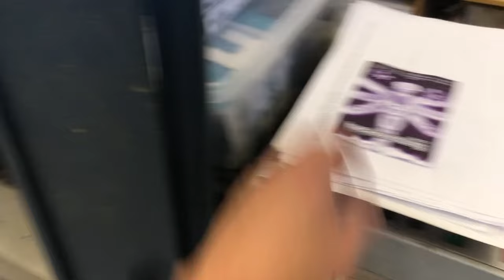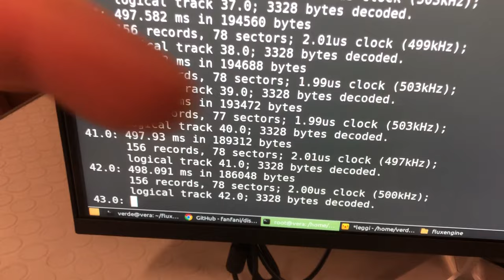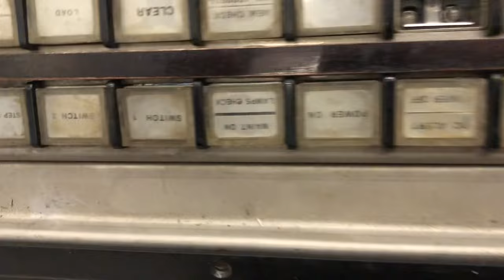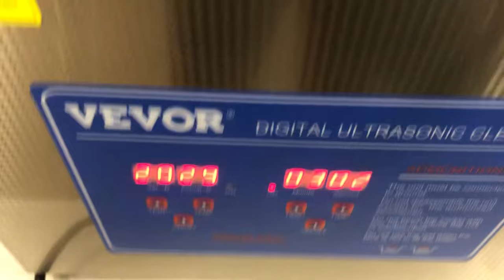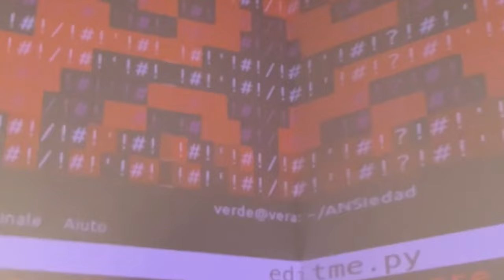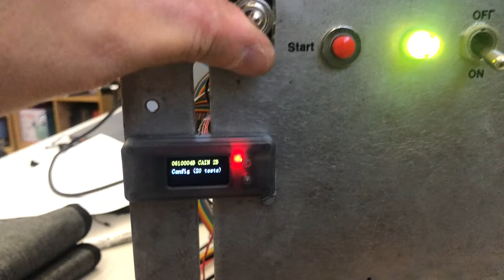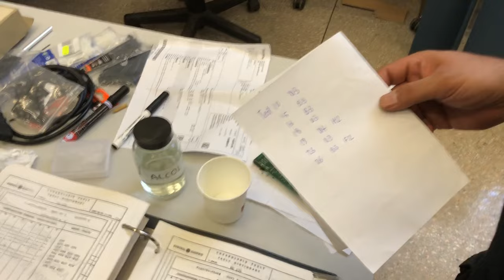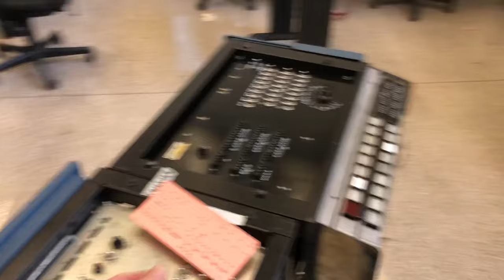General Electric GE-120 EP.05: New Life for the BOARD TESTER generalelectric ge-120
QUINTO video della saga relativa al restauro del General Electric GE-120, conservato attualmente al MIAI di Rende (CS).

Ci siamo riuniti come di consueto nell'ultimo weekend di Luglio / primi di Agosto, allo scopo di rimettere in funzione come si deve il tester di schede della CPU, rendendolo affidabile e preservando il lettore di schede metalliche originale, troppo delicato e complicato.